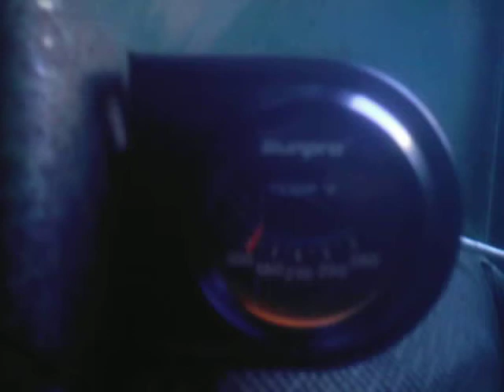DIY beetle temp gauge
how to use a water gauge for oil vw beetle